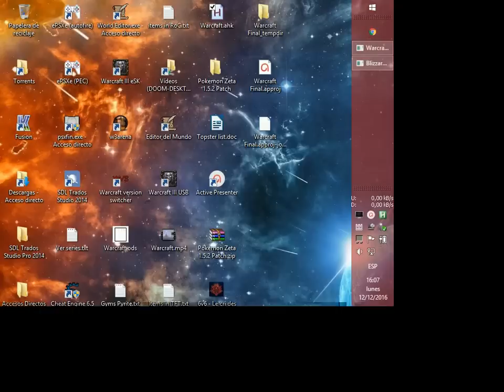Warcraft III TFT - UDX08 (Hard mode): destroy Illidan's base (faster method)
A Symphony of Frost and Flame
I didn't use 5 Acolytes in every Gold Mine because I had to wait until the Gold Mine in Kael's base was empty, so I tried to put a proportionate number of acolytes in the other Gold Mines. That was a macro mistake: I should have haunted that Gold Mine earlier.
This could be made faster by stopping the mining at about 80k-85k gold instead of waiting until the Gold Mines are empty, but even with all the mistakes it's still the faster method.